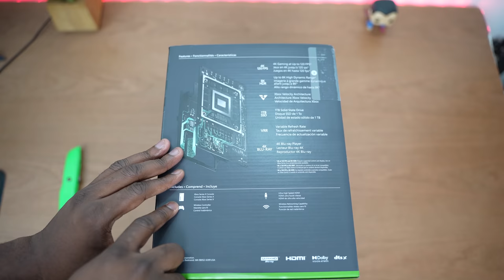Xbox Series X Unboxing - SINGALA-STYLE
The Xbox Series X is here in retail packaging and all its glory. let's take a good look at what's inside with Singala-style